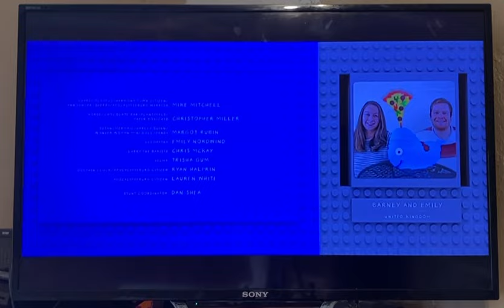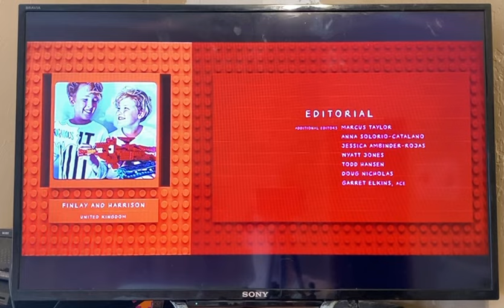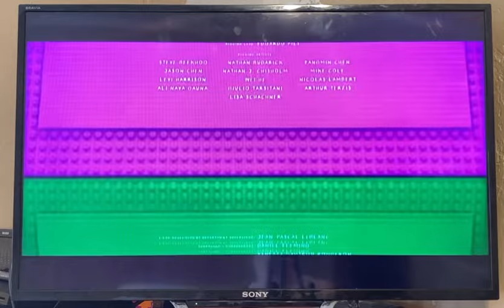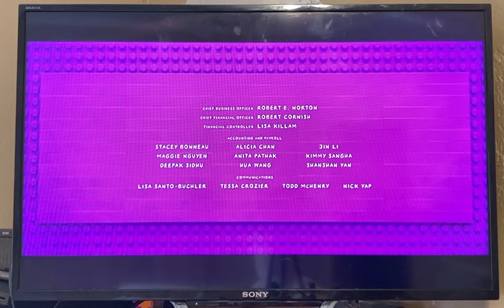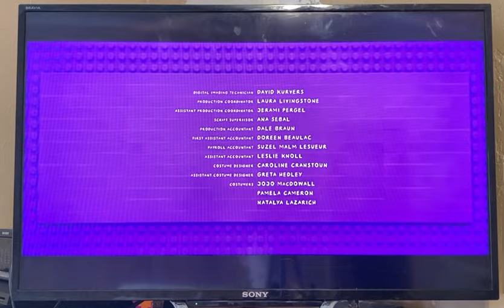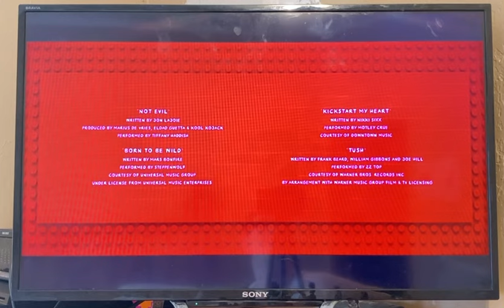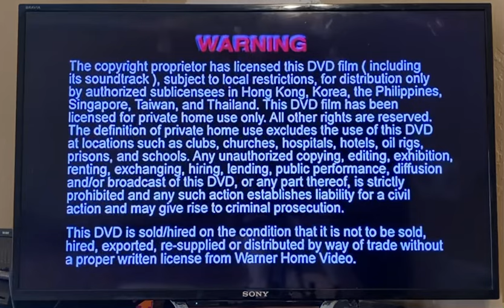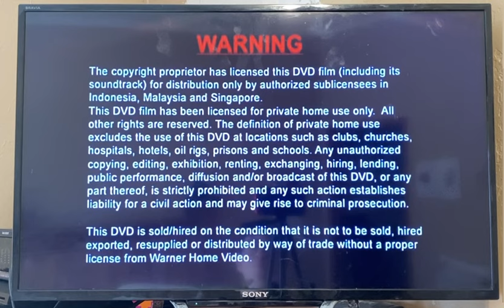Closing to The LEGO Movie 2: The Second Part 2019 DVD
1. End Credits
2. Warner Bros. Pictures logo
3. Warning screen (in English and French)
4. Warning screen (in multiple languages)

Recorded on February 20th, 2022 at 1:42 PM on my PS3.

Print date: March 12th, 2019